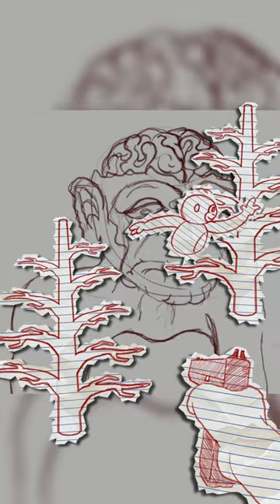Monke facts from my uncle